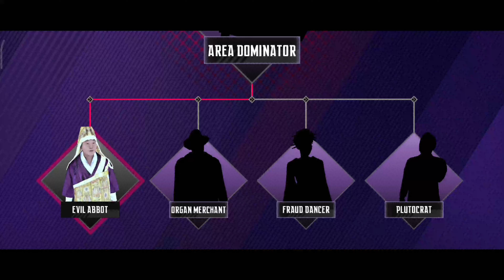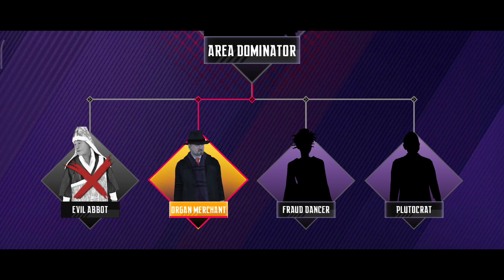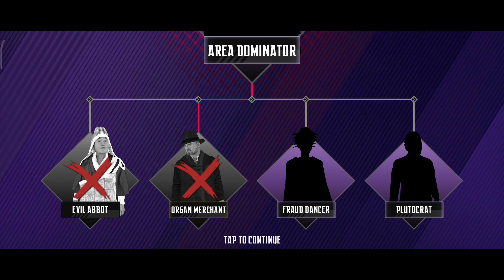Ninja On Bounty Hunt | Ninja's Creed Gameplay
Experience the thrill of stealth and precision in Ninja's Creed! Master the art of assassination as you eliminate targets, unlock powerful weapons, and navigate through immersive missions. Embrace your inner ninja and conquer the shadows.